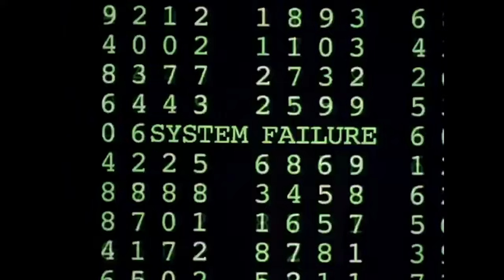The Matrix Movie Review: A Look Back at the Iconic Film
The Matrix Movie Review today! Almost Sideways reaction & movie review

 The Matrix Movie Review today! Almost Sideways host Adam Daly's reaction & review of the movie from Lana Wackowski & Lilly Wackowski streaming on Netflix and HBO Max!  Keanu Reeves, Carrie Anne-Moss, Laurence Fishburne and Hugo Weaving! Behind the Scenes thoughts! Should you see the full movie in theaters? Enjoy The Matrix 25th Anniversary in 2024 and be sure to make Almost Sideways your first stop for movie and entertainment news here on YouTube today!

00:00 Intro
01:00 Early Memories
02:36 Synopsis
05:45 Bullet Time